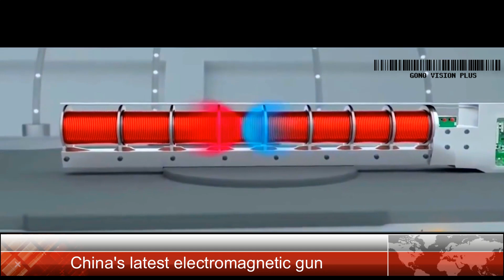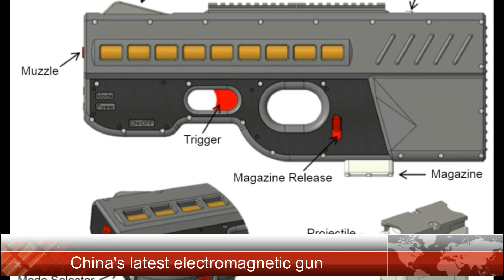China's latest electromagnetic gun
China's latest electromagnetic gun was born, with a rate of fire 1000 rounds per minute.